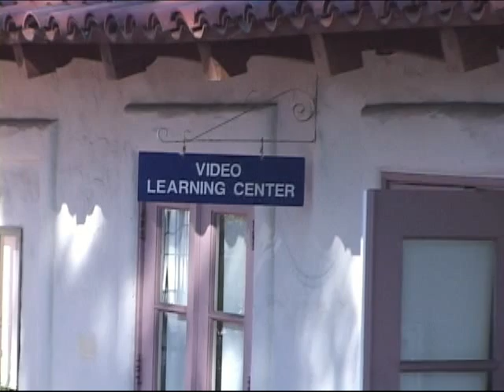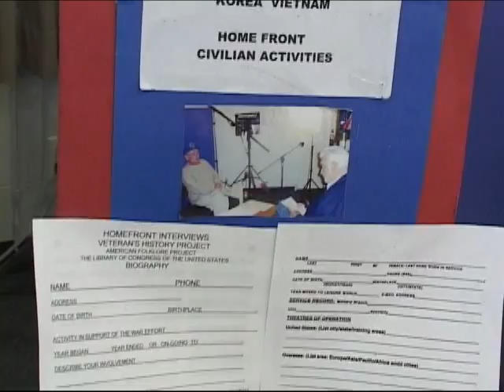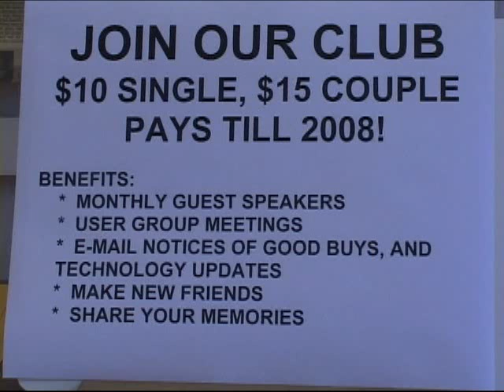Video Club Open House October 21, 2006 vcoflw projects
Video Club of Laguna Woods holds an Open House for people of the village.